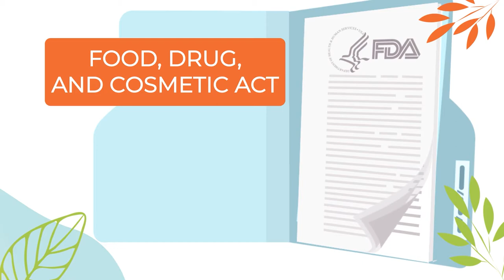U.S. Regulation of Cosmetics & Personal Care Products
In the U.S., cosmetics and personal care products are regulated by the FDA.